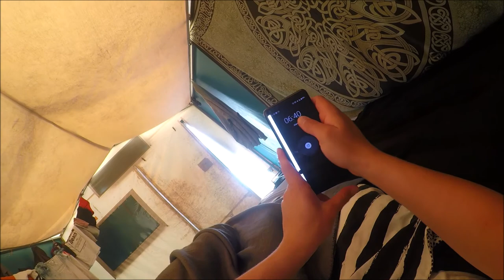GoPro - 4 Hour Break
So I had 4 hours off today and felt creative. This is what I did.